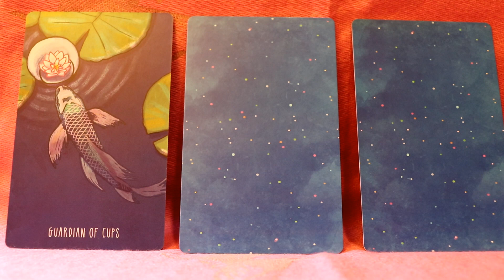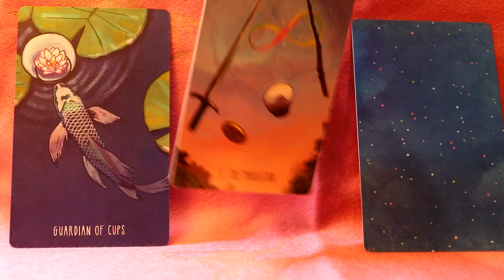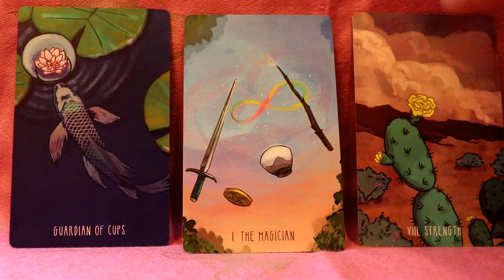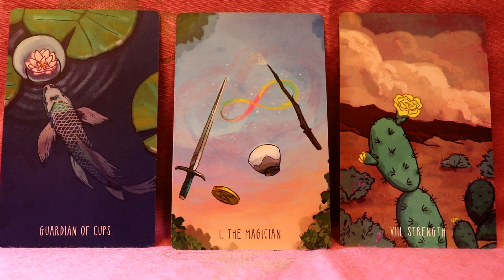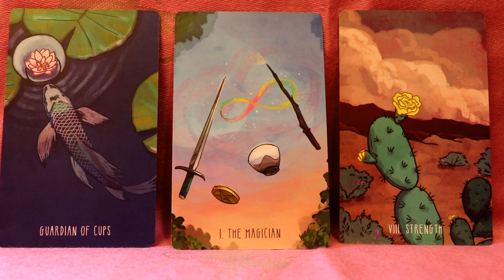Tarot Reading for March 2 - 8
to learn how to read Tarot, get a free list of Tarot card meanings, free Tarot spreads and more!

Cards used: The Spacious Tarot